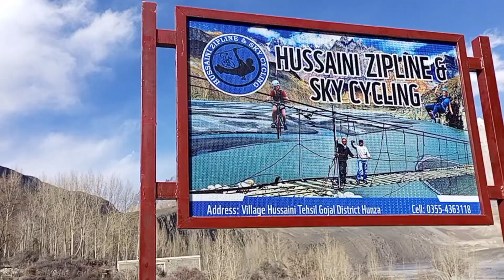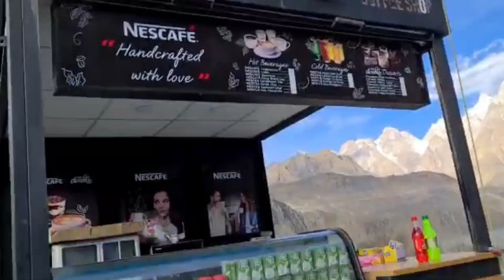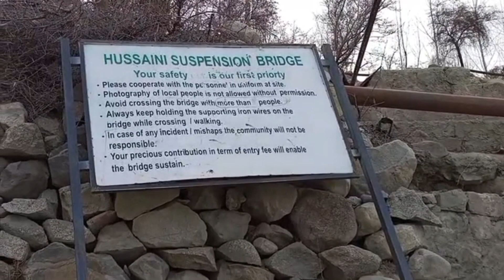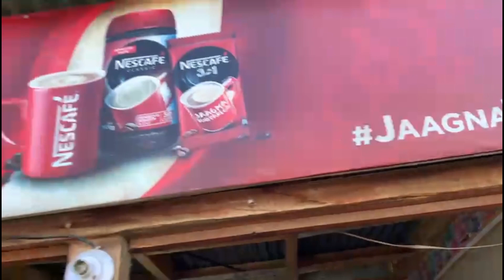Hussaini suspension bridge ( zipline ) | hunza gilgit baltistan | AbdurRehman Nasir Vlogs| vlog # 44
In Pakistan, the Hussaini Suspension Bridge, which spans the Hunza River and is one of the world's longest bridges, is a must-see. It was built to cross the Hunza River. The current bridge was constructed in 1994 after a previous suspension bridge washed away during floods.

پاکستان میں، حسینی معطلی پل، جو دریائے ہنزہ پر پھیلا ہوا ہے اور دنیا کے طویل ترین پلوں میں سے ایک ہے، ضرور دیکھیں۔ اسے دریائے ہنزہ کو عبور کرنے کے لیے بنایا گیا تھا۔ موجودہ پل 1994 میں سیلاب کے دوران ایک پچھلا سسپنشن پل بہہ جانے کے بعد تعمیر کیا گیا تھا۔